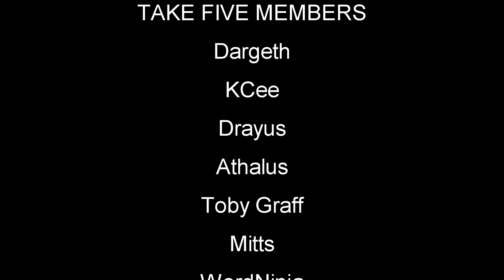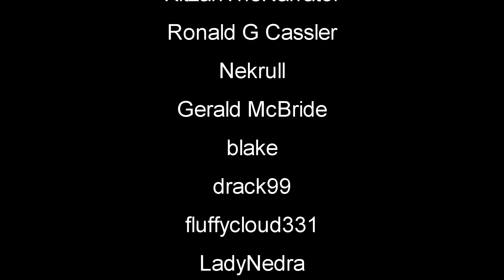Giant Eel Monster Island | Stranded Deep Gameplay | Part 46